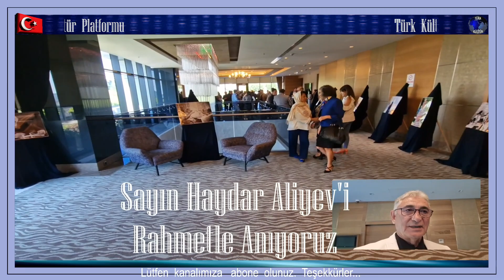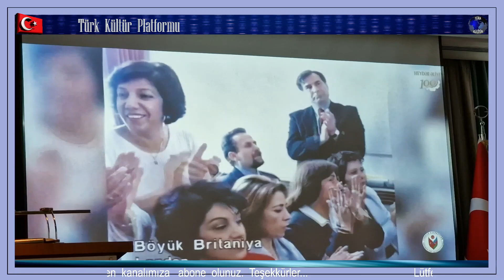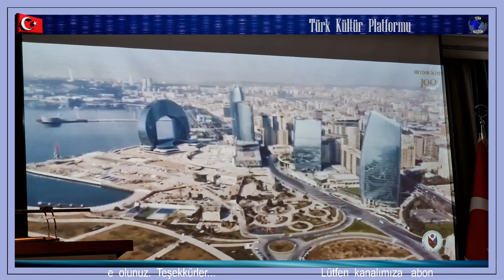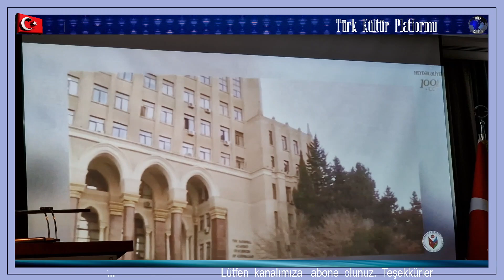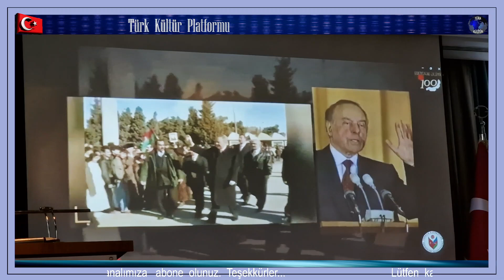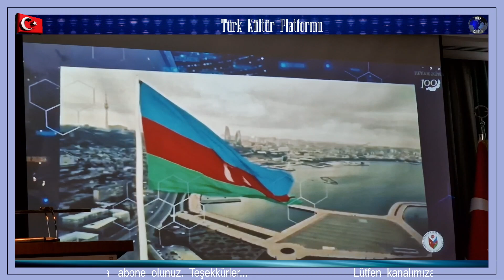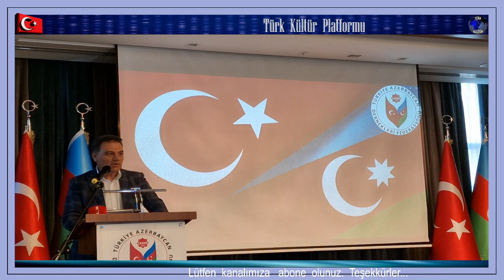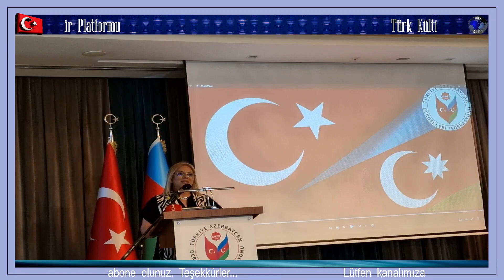TADEF'in düzenlediği Sayın Haydar Aliyev'i Anma Günü Etkinlikleri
.TADEF'in düzenlediği "Ulu Önder Haydar Aliyev 100. Yıl" adlı ekinliğe çok sayıda katılım oldu. Sinevizyonla başlayan etkinlik, Diaspora Bakan Yardımcısı Valeh Hacıyev, TADEF Genel Başkanı Adalet Turan, Doğu Perinçek, Metin Külünk birer konuşma yaparak Haydar Aliyev'in Türk ve dünya siyasetindeki rolü hakkında bilgi verdiler.
.Etkinlik müzik konseri ile son buldu.